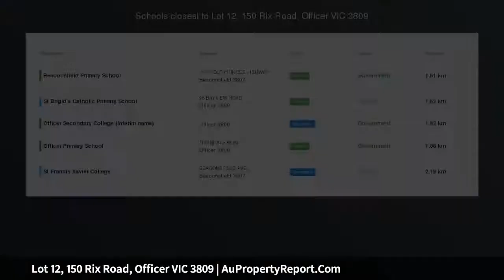Lot 12, 150 Rix Road, Officer VIC 3809 | AuPropertyReport.Com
Lot 12, 150 Rix Road, Officer VIC 3809
Property Type: residential land
The Reserve On Rix